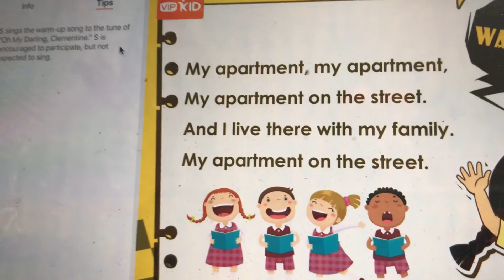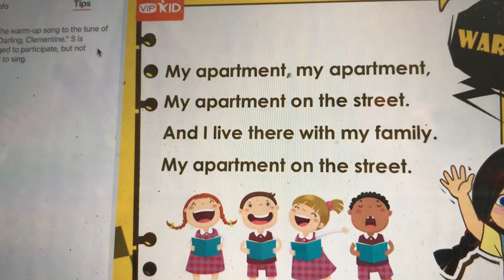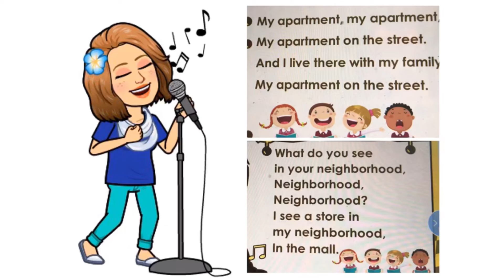VIPKID Level 2 Neighborhood Songs